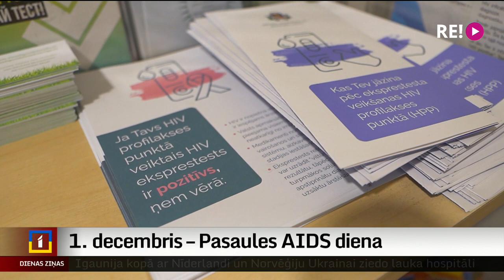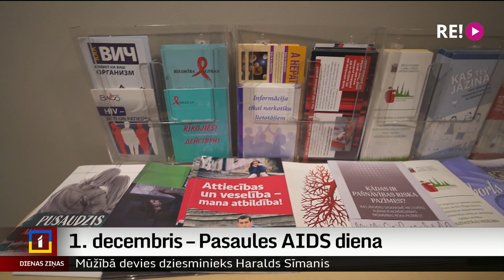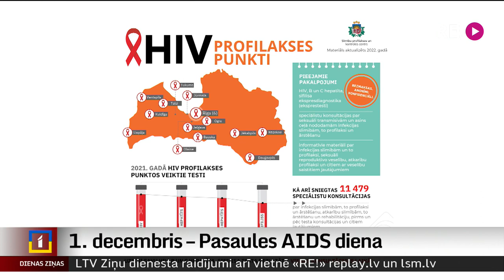Latvijā reģistrēti 8000 HIV pacientu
Latvijā reģistrēti 8 tūkstoši HIV pacientu, bet patiesais saslimušo skaits varētu būt lielāks. Šodien – pasaules HIV dienā viņi atgādina, ka pirmie simptomi var parādīties tikai 10 gadus vēlāk.